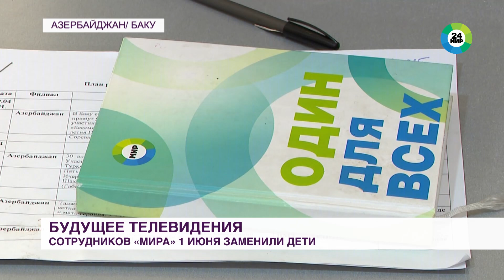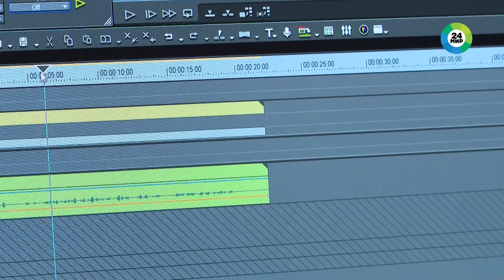Детский день на «Мире»: сотрудники филиала в Азербайджане поменялись местами со своими детьми